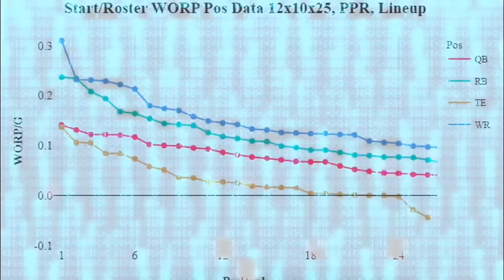America's Game Episode 27 - QB Month - QB Dynasty Rankings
Welcome to Episode 27 of America's Game Podcast (@AmericasGamePod)! 🏈 Hosts Eric Vanek (@EricVanekNFL) and Mike (@IowaMichael) are diving headfirst into Quarterback Month, dissecting their current dynasty football rankings at the QB position. Join them as they reveal who's rising in their books and who's falling, sparking discussions on potential trades based on these insightful rankings.

In this quarterback-centric episode, the duo delves into various topics, from sleeper picks to surprising rankings. If you're a dynasty fantasy football enthusiast or looking for strategic insights, this episode is a goldmine. Plus, get a sneak peek into the Super Bowl matchup between the Kansas City Chiefs and San Francisco 49ers, adding a touch of current NFL excitement to the conversation.

For a comprehensive dynasty team review, don't forget to check out SouthHarmonFF.com, your go-to source for the WoRP Tool, The Lab, and a treasure trove of fantasy football resources. Follow the hosts on Twitter @SouthHarmonFF and catch their engaging content on YouTube.

Tune in, level up your fantasy game, and get ready for a quarterback-packed episode that's bound to elevate your dynasty football strategy! 🎙🏆

AWoRP is live, and you can catch all the action on the WoRP tool

Get ready for an epic ride with the intro provided by none other than the best in the game, @FizzleDollas! 🚀

Tap into the newest addition at South Harmon Fantasy Football: Dynasty Team Reviews. Get your team professionally reviewed by the South Harmon squad, who offer a 30-minute video consultation covering potential trades, roster construction advice, and strategies for future domination. Choose your preferred reviewers from the team and decide if you want to join the review session. Elevate your game and win a championship with expert insights. For more details and to book your review, visit their Team Reviews

🚀 The Lab is NOW LIVE! Dive into a whole new world of managing your fantasy football leagues with unparalleled ease and insight. Check it out here: The Lab

With The Lab, you're not just playing fantasy football on Sleeper; you're mastering it. Get in-depth trade analysis, uncover player share insights, and much more. Whether you're strategizing for your next big win or just keeping an eye on the competition, The Lab has got you covered.